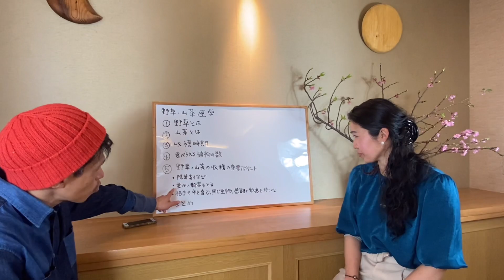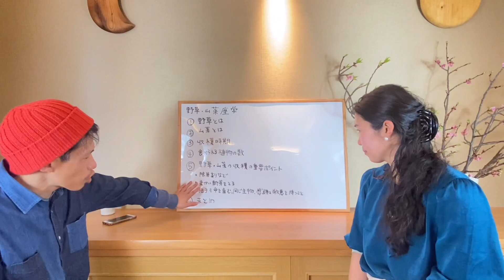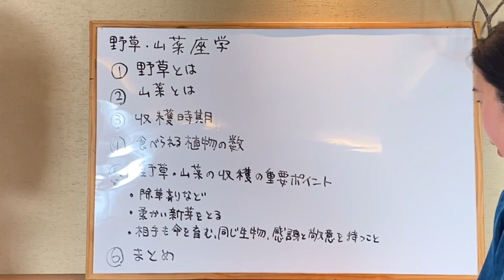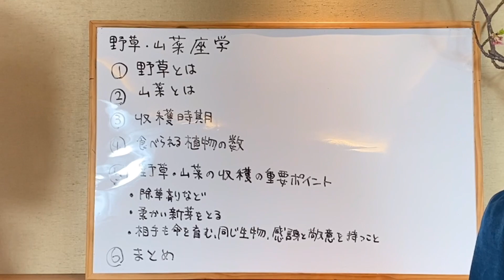【野草の知恵】山菜と野草を摘む上でコレを心掛けておくと良い事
先月からスタートしました山菜と野草採り歴１３年のベテラン先生をお招きしての野草・山菜ワークショップ。
今回は先生たってのお願いという事で、フィールドワーク前にどうしても知っておいて戴きたいとても大切なお話しを座学形式でお届けしていきます。
このお話しを今のうちにお聞きできて本当に良かったです！

〈もくじ〉
0:00 ダイジェスト
0:19 水野からご挨拶と今回の内容
0:54 今回の経緯
1:38 野草とは
2:10 山菜は
2:32 野草の収穫時期
3:24 食べられる植物の数
5:27 収穫時の重要点
15:35 収穫後の下処理について
17:12 一番良い収穫の仕方
19:43 まとめ
22:15 水野の感想
22:42 先生とスタジオのご紹介
23:01 のと風ふぁ〜むからのお知らせ

＊山下満義（ガリ）先生の【オオカミと風の山菜】のInstagram

＊＊今回の撮影場所をお貸しくださった【M YOGA】さんのHP

《Live with Nature（農園名：のと風ふぁ〜む）プロフィール》
東京での司会業やインド占星術/ヨガ指導などの講師業を経て単身で石川県に移住。
女ひとりで環境負荷の限りなく少ない無農薬・無化学肥料・無除草剤の”自然栽培”農業に取り組み加工品創りも手掛けている無農薬のいちご農家。

農的暮らしや最新情報をアップしています。

無農薬の自然栽培農産物を詰め込んだ【能登の旬おまかせ野菜セット（定期便）】の詳細はこちらのショップページよりご確認いただけます。
野草・山菜エキスパートの山下さんが代表の【オオカミと風の山菜】さんの山菜も季節によってお入れしております♪

＊＊水野のスピリチュアルカウンセラー/ヒーラーとしての活動を発信している媒体＊＊